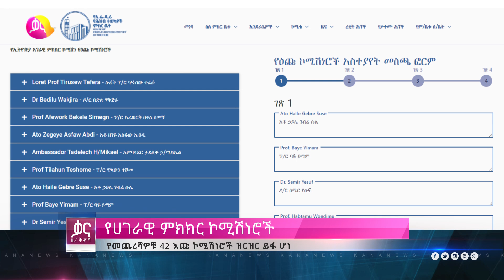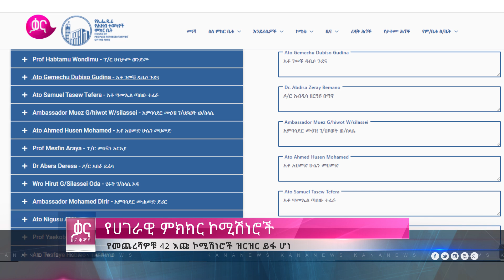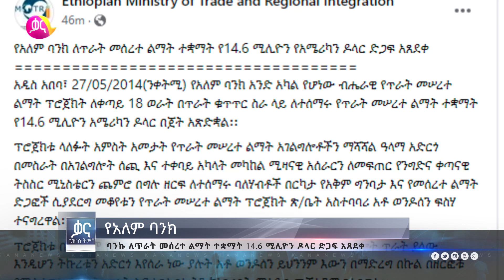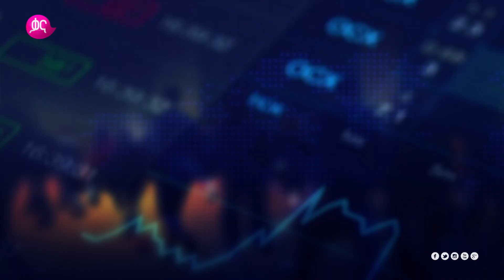ቃና ዜና ቅምሻ (ጥር 27, 2014) | Kana News